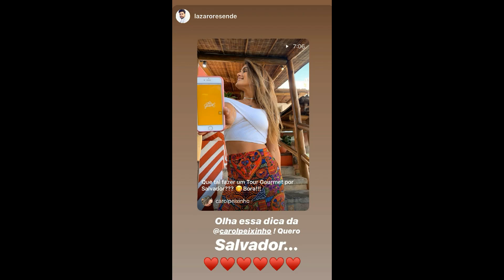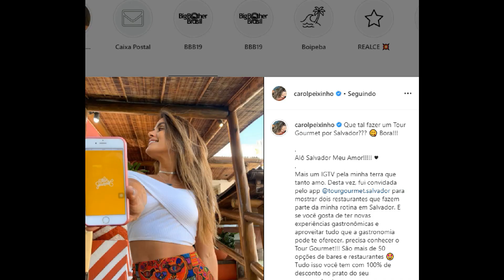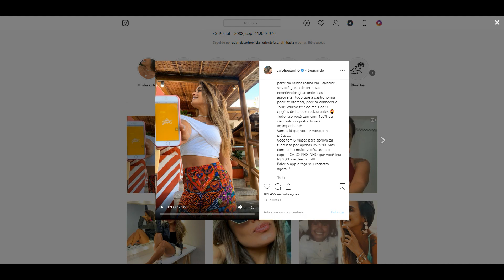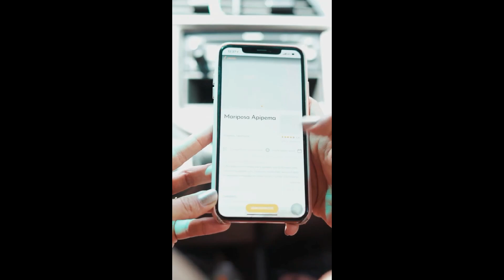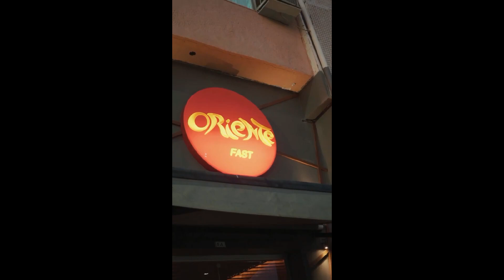STORIES PAURIFISH 18/10/2019